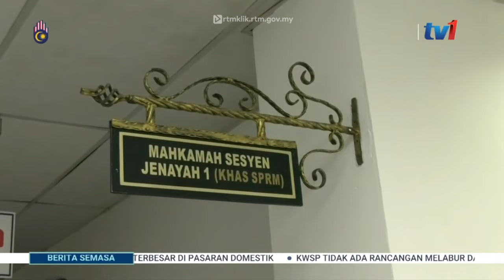4 MAC 2024 - SEMASA 12